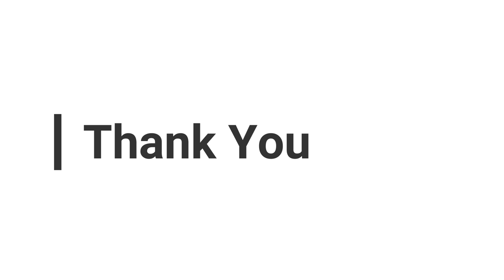Mango lassi | મેંગો લસ્સી | Quick Recipe | Cold Drinks